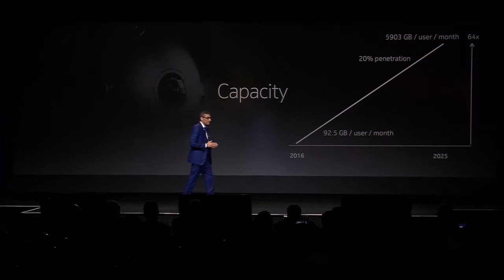Keynote Byte: Nokia Suri on Data Traffic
During his keynote on Day 2 of Super Mobility, Nokia President & CEO Rajeev Suri discussed the benefits that 5G will have on the healthcare industry and thus, improving the quality of life.